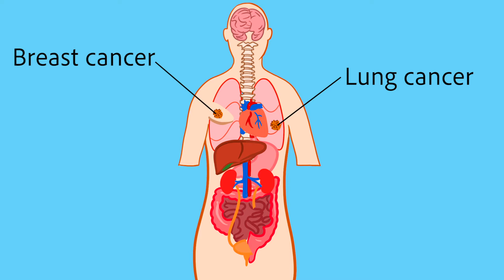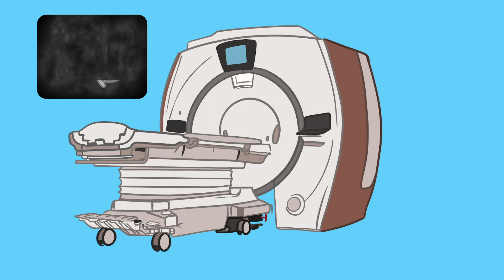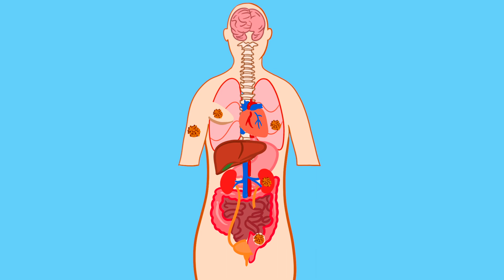Brain Metastases: Cause, symptoms and treatment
Metastatic brain tumors occur due to the spread of cancer cells to the brain from an original tumor (primary tumor) elsewhere in the body. This happens when cancerous cells detach from the primary tumor, travel to the brain via the bloodstream then reside in the brain tissue (e.g. cerebrum or cerebellum) or even the brain covering (meninges). These cancerous cells then grow rapidly into tumor masses that compress or invade the surrounding brain tissues. According to the spread of the cancer cells, brain metastases may be present as a single localized brain tumor or as multiple tumors in several different areas of the brain.

Causes

Theoretically, any systemic malignancy can metastasize (spread) to the brain, and the risk increases with the advancement of the disease. However, some types of cancers are more likely to cause metastatic brain tumors, including:

• Lung cancer
• Breast cancer
• Melanoma (type of skin cancer)
• Kidney cancer (RCC)
• Colorectal cancer (CRC)

Patients presenting with signs and symptoms of metastatic brain tumors usually have a previous diagnosis of a systemic malignancy or a primary tumor elsewhere in the body. However, about 15% of patients with systemic cancer present with neurological symptoms, due to the presence of brain metastases, before their primary cancer is diagnosed.

Besides the manifestations caused by the primary tumor and its related complications, metastatic brain tumors cause additional generalized and/or focal manifestations based on their size, number and location within the brain.

The generalized symptoms of brain metastases are mainly due to brain tissue compression and edema (swelling), which causes an increase in intracranial pressure. These symptoms include:

• Headache: Headache may be the initial presenting symptom in up to 50% of patients and is usually more severe in the morning or awakens the patient at night.
• Seizures: Seizures occur in 15–20% of patients and their risk increases with increase of age, being more common in individuals above 45 years of age.
• Vomiting and nausea: Vomiting is more common in children than in adults. In children, vomiting may be especially dramatic or forceful, so much so that it may be labeled as projectile in nature.
• Cognitive dysfunction: Cognitive dysfunction may be in the form of altered level of consciousness or as qualitative cognitive dysfunction causing memory loss, confusion or disorientation.
• Personality and behavioral changes
• Ataxia (unsteady gait): Ataxia presents as loss of balance and difficulties with spatial awareness and coordination.

Additionally, 40% of patients may experience focal manifestations based on the tumors’ specific location within the brain:

• Motor (weakness or paralysis) or Sensory (tingling or numbness) manifestations in one part or side of the body e.g. arms, legs or face
• Visual disturbance
• Hearing loss
• Speech difficulties

The onset of any of these symptoms is usually subacute or subtle. However, 5-10% of patients experience acute onset of symptoms such as bleeding or seizures.

Diagnosis

Diagnosis of metastatic brain tumors is usually confirmed by:

Imaging

Imaging provides more accurate information about the size, number, location and pressure effect of the brain metastases.

Brain imaging techniques includes:

• MRI (with or without contrast injection) which is the method of choice for the diagnosis of brain metastases
• CT scan (with or without contrast injection)

Additional scans may be needed to give further information about the extent and spread of cancer (staging). These scans include:

• PET scan
• Bone scan
• CT scan for other regions of the body e.g. chest, abdomen and pelvis

Biopsy

A biopsy is a tissue sample obtained from the tumor mass and examined under the microscope to help confirm the diagnosis. This tissue sample may be obtained from the primary tumor or from the brain metastases especially if the primary tumor was not previously identified.

Treatment

Symptomatic treatment

These are medications focused on reducing pain and symptoms resulting from the brain metastases.

• Steroid drugs may be used to reduce edema (swelling) around the brain metastases in order to reduce intracranial pressure and decrease symptoms such as headaches and vomiting.
• Anti-seizure drugs are used in patients experiencing seizures as a result of their brain metastases to prevent any further occurrences.
• Pain relief medications

Surgery

Radiation therapy

• Whole Brain Radiation Therapy (WBRT)

• Stereotactic Radiosurgery (SRS)

Chemotherapy

Targeted therapy

Immunotherapy

References: